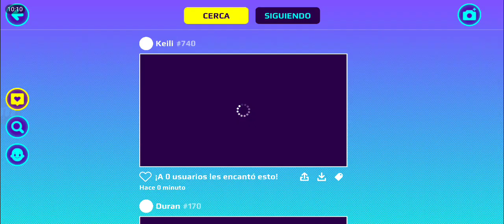COMPRE LA NUEVA CASA *HELLO KITTY* EN PK XD!!😂 PK XD